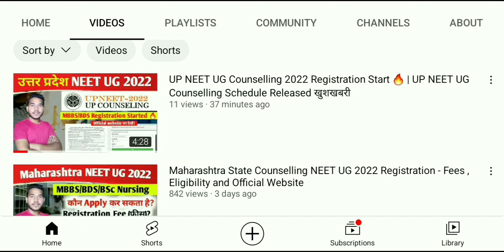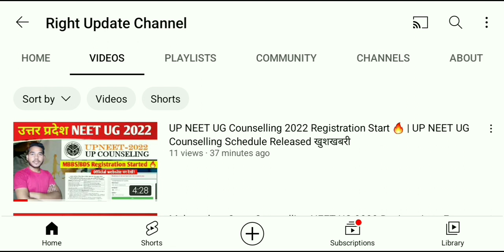UP NEET UG Counselling 2022 Registration Started 🔥 | Good News for All Students 😊